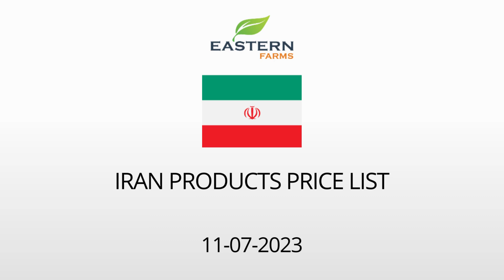IRAN | AL AWEER MARKET DUBAI WHOLESALE PRICE 11-07-2023 | FRUITS & VEGETABLES